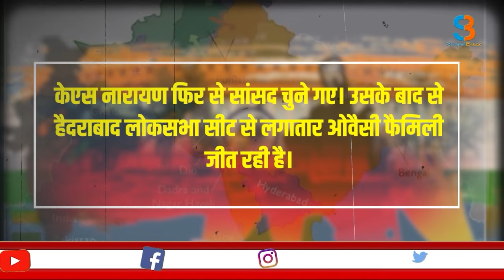ओवैसी ही रहेंगे या बदलेगा हैदराबाद का “निजाम”, जानें इस सीट का सियासी इतिहास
ओवैसी ही रहेंगे या बदलेगा हैदराबाद का “निजाम”, जानें इस सीट का सियासी इतिहास#streetbuzz